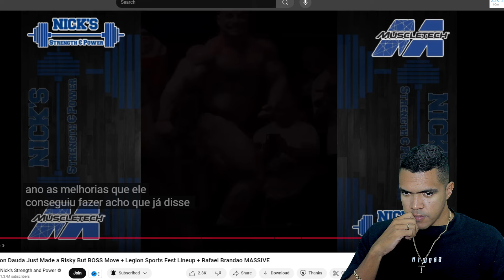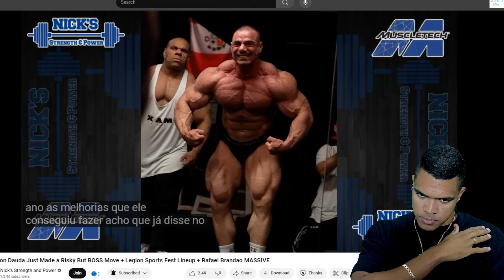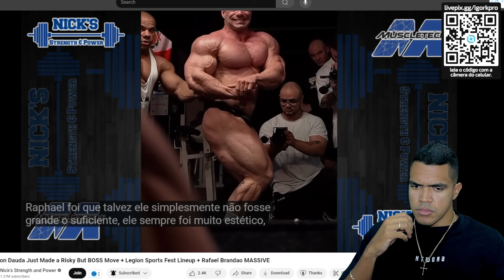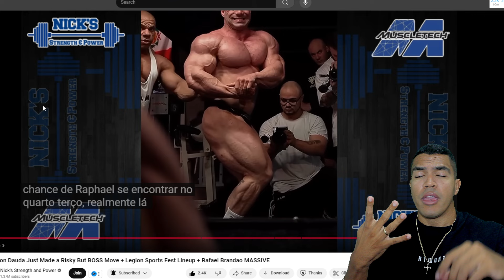GRINGOS SEM ACREDITAR! GRINGOS COLOCAM BRANDÃO NO TOP3 DA OPEN E FICAM SEM ACREDITAR NA EVOLUÇÃO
🔵 Suplementação + BARATO DO BRASIL 👇
📲Minha Página no Instagram
💎 Aqui falamos sobre Fitness, Bodybuilding/Fisiculturismo, Transformações, Treino, Dieta, Suplementação, Competições Nacionais e Internacionais, Análise de resultado e React. Para que o fisiculturismo cresça como o futebol e basquete. De uma forma educativa, divertida, bem-humorada e motivacional.